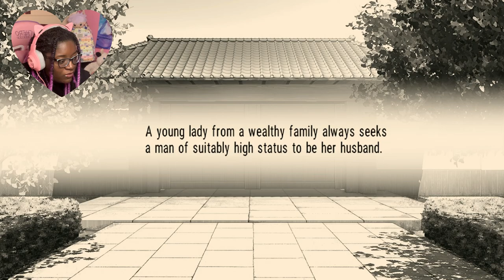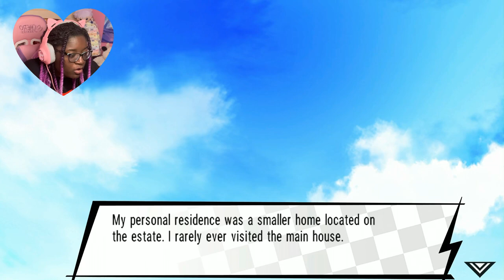I'm Getting Married! | Variable Barricade Switch Gameplay First hour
Today we are testing out variable barricade switch gameplay. A lot of people have been looking forward to this release and its finally here!
variable barricade is about a young woman being courted for marriage by 4 bachelors. who will she pick?